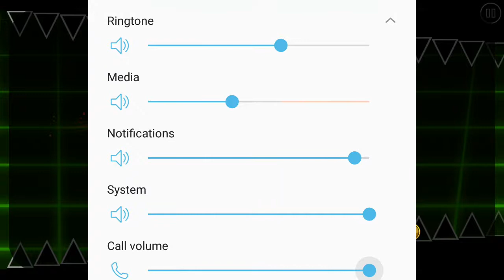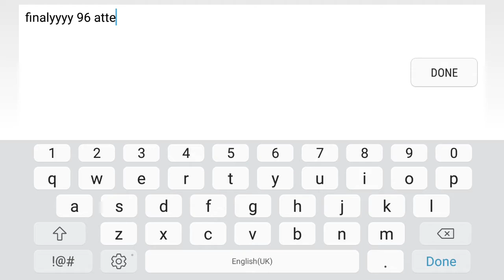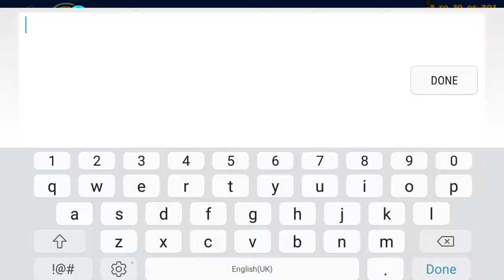Noob life *(*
sbbs